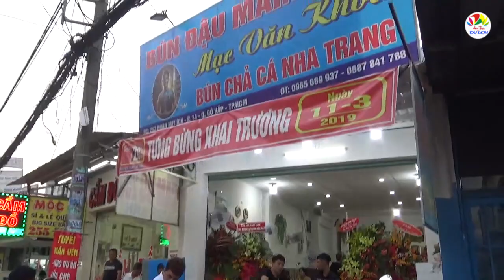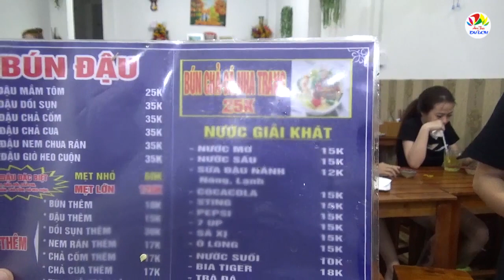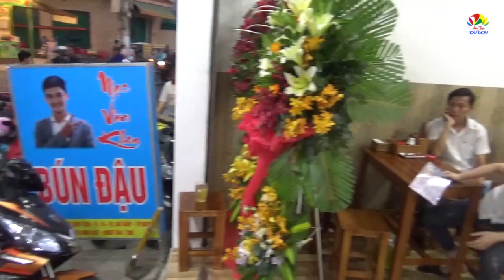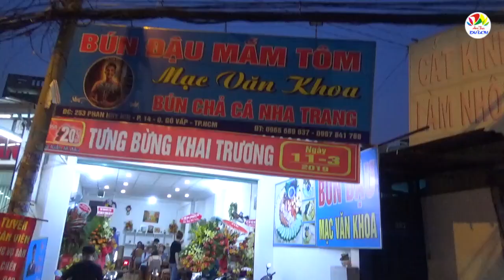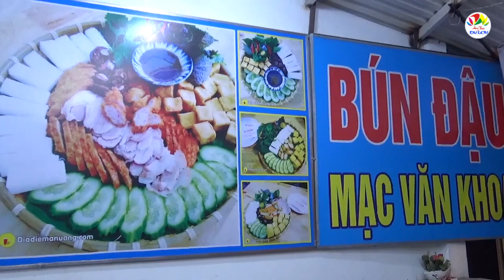Bạn trẻ đổ xô đi thưởng thức bún đậu mắm tôm của cây hài Mạc Văn Khoa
Diễn viên hài Mạc Văn Khoa vừa mở chi nhánh thứ hai của quán bún đậu mắm tôm mang tên mình trên đường Phan Huy Ích Q.Gò Vấp.
Những ngày đầu mở quán, quán bún đậu mắm tôm của Mạc Văn Khoa luôn đông nườm nượp khách, nhất là các bạn trẻ.
Bún đậu mắm tôm của Mạc Văn Khoa có giá tương đối phải chăng, mỗi phần cho một người ăn từ 25 đến 35 ngàn đồng.
Bún đậu mắm tôm Mạc Văn Khoa có đậu hũ chiên, chả cốm, chả cua, nem chua rán, dồi sụn... được trùnh bày trong mẹt tre rất hấp dẫn và quyến rũ thực khách.